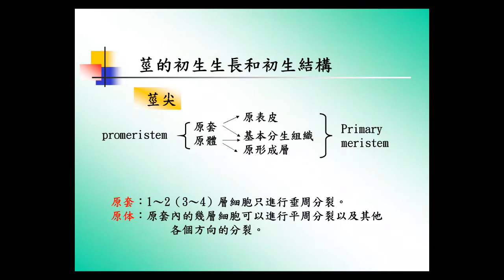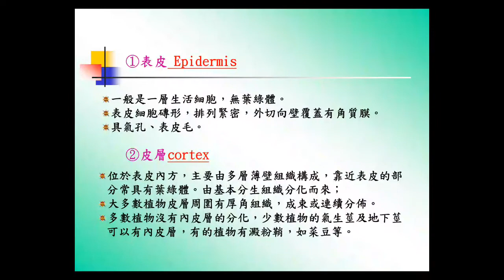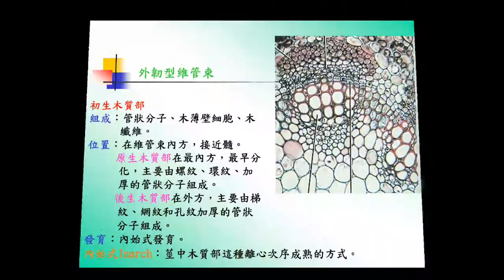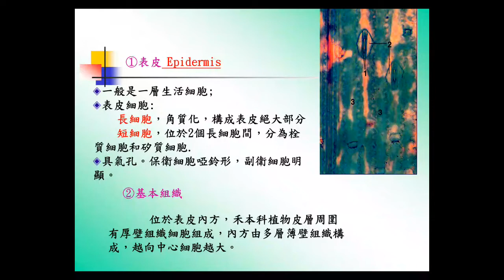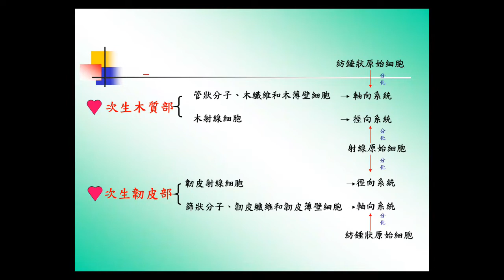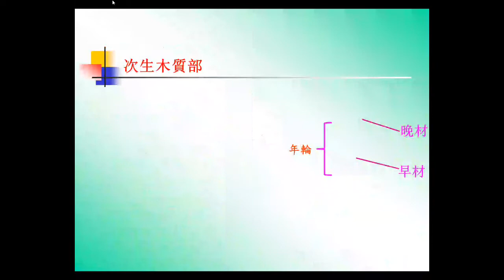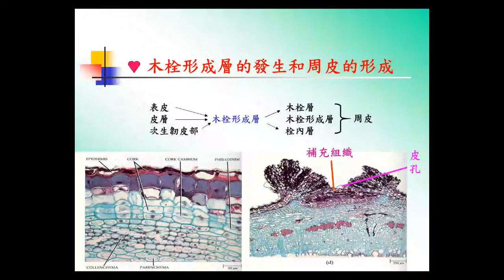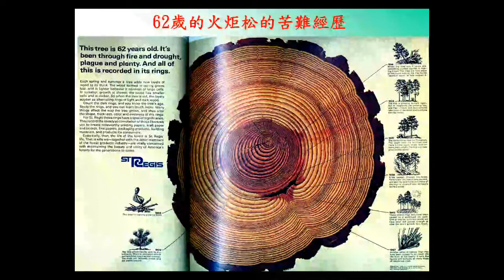植物型態學108 ch13